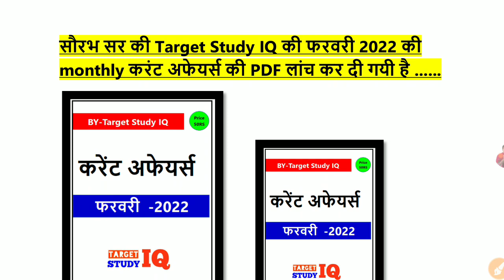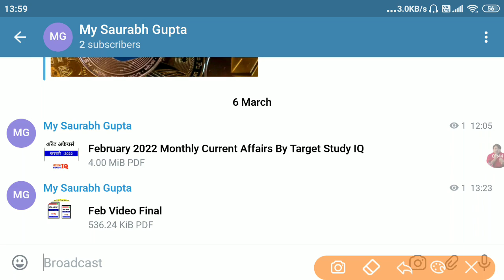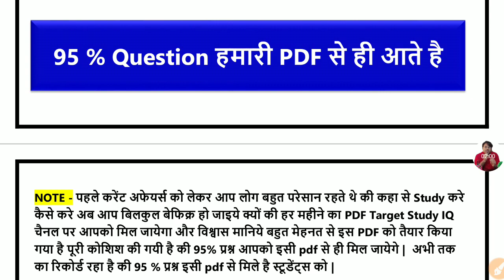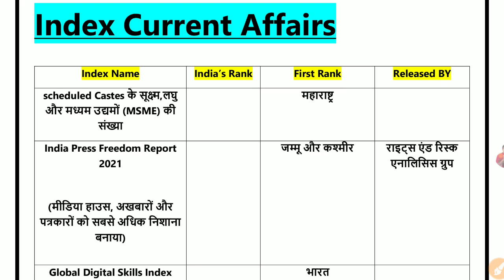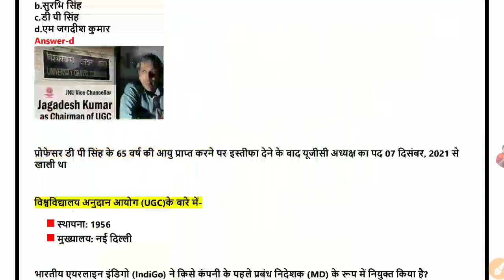February 2022 Monthly Current Affairs Target Study IQ | फरवरी 2022 का मंथली करेंट अफेयर्स का PDF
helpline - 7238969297